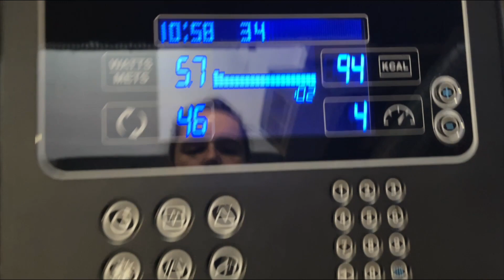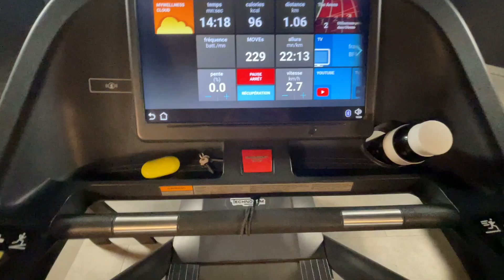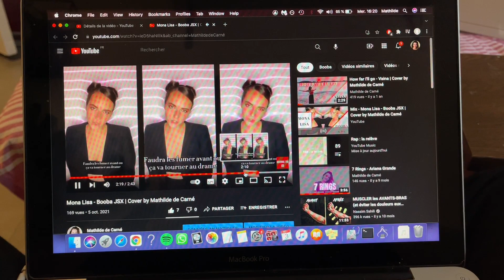JE DÉMARRE UNE SÈCHE ! | Bikini prep ép.1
Bienvenu dans mon tout premier vlog !

Je suis très heureuse d'enfin me lancer dans cette aventure Youtube. J'ai toujours aimé filmer, je suis donc très contente d'intégrer cette habitude dans mon quotidien.

Je m'appelle Mathilde, j'ai 26 ans et je prépare une compétition de bodybuilding en catégorie bikini. Je fais de la musculation depuis 3 ans, et j'ai l'objectif de participer à une compétition depuis environ 2 ans.

💡 Coach : @armonie.bikini
💃🏼 Posing teacher : @jade_gainaja